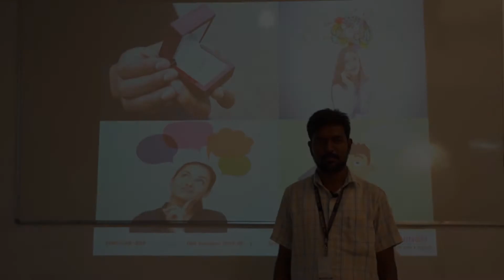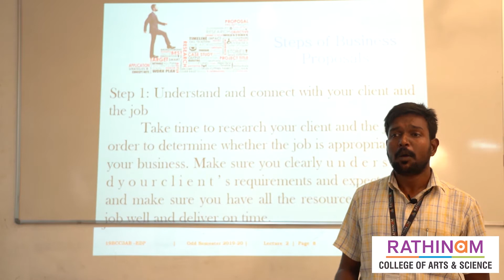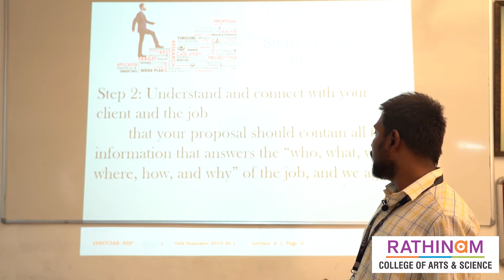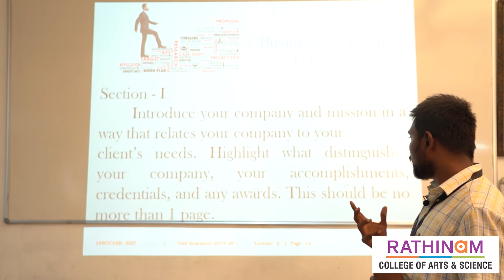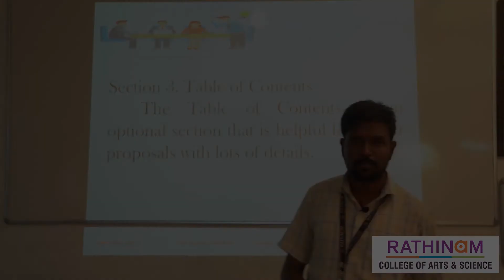Mr Prabhakaran Commerce